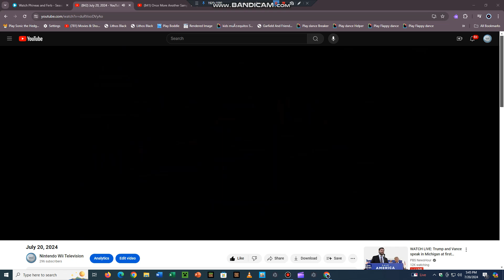More samples of Sonic Underground Remasters!